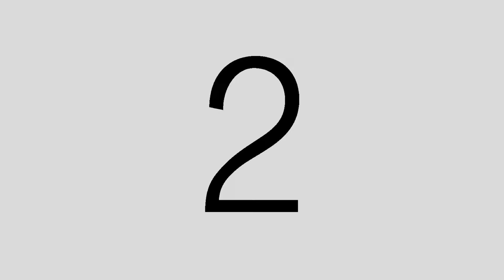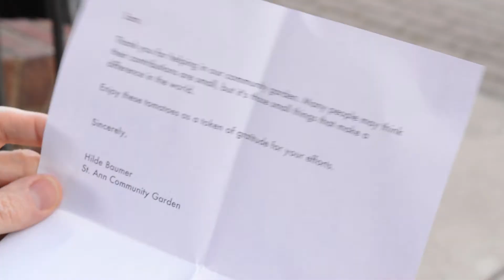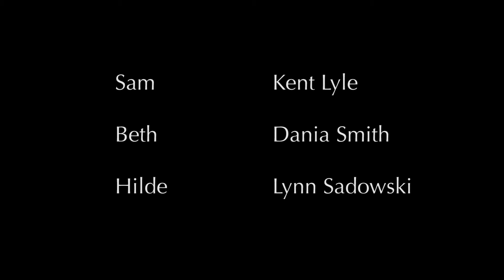Small Things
A short film about the importance of the small things in life.